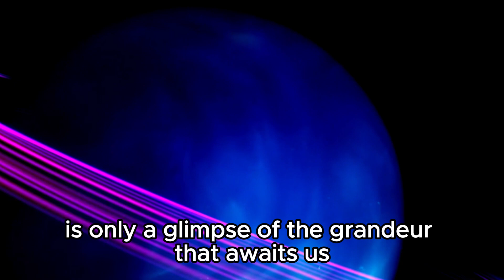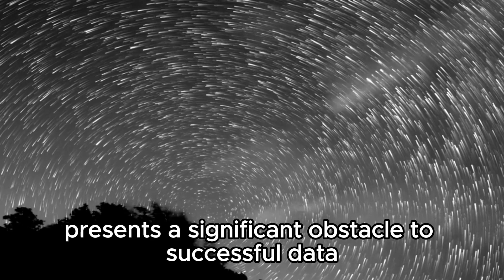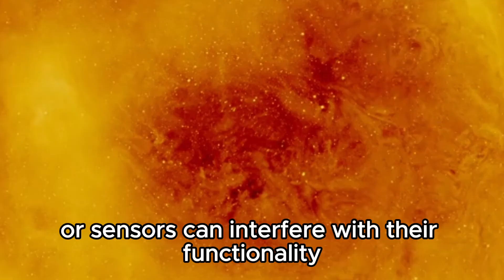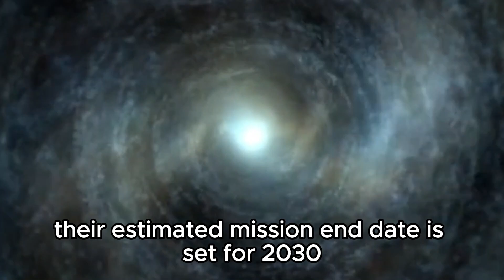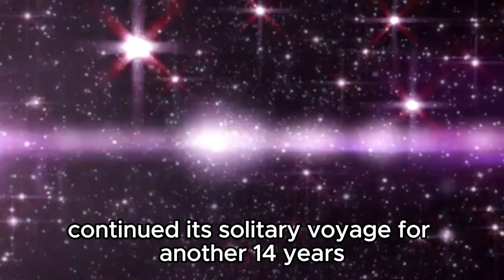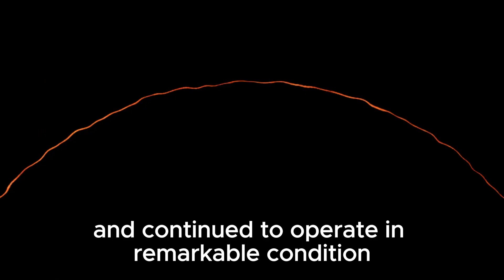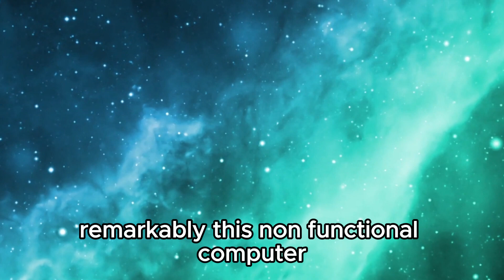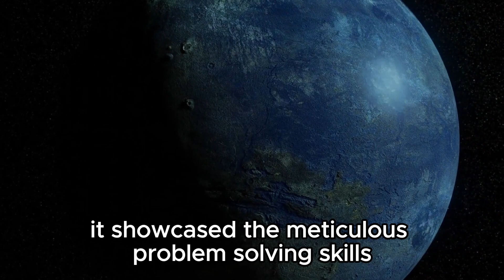Voyager 1 Just Announced That It Has Detected 300 Unknown Objects Passing By In Space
Join us as we delve into the latest groundbreaking discovery from Voyager 1, the intrepid spacecraft launched by NASA over four decades ago. In a stunning announcement, Voyager 1 has detected the presence of 300 unknown objects hurtling through the vast expanse of space. What could these mysterious entities be? Are they asteroids, comets, or something entirely new and unexpected? Our expert panel of astrophysicists and space enthusiasts analyzes the data and speculates on the implications of this unprecedented find. Prepare to be awestruck by the mysteries of the cosmos as we unravel the secrets unveiled by Voyager 1!